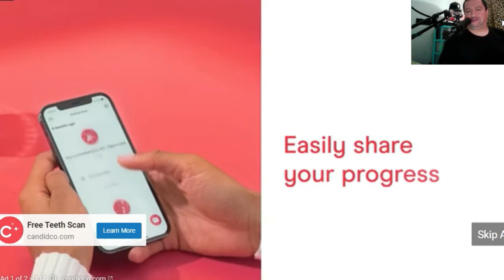f*ck Derek Chauvin and his dumb azz momma